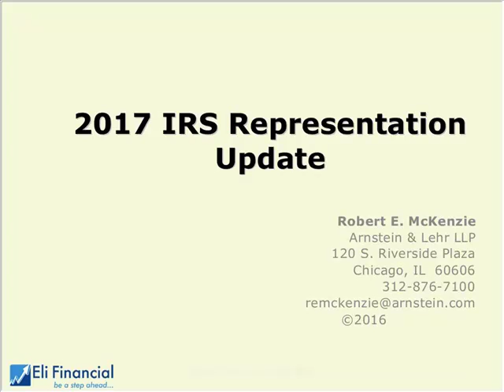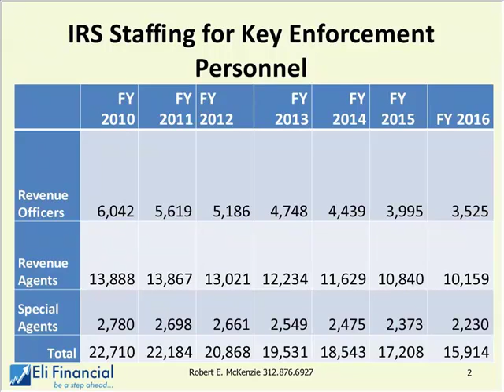2017 IRS Representation Update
2017 IRS Representation Update
This course by expert speaker Robert E. Mckenzie will examine all of the IRS methods used in this new environment. Robert will cover the new IRS examination priorities and procedures, IRS collection priorities and procedures, and IRS criminal investigation initiatives. He will also address the recent important developments for practitioners, taxpayer advocate services, new procedures at IRS campuses, and the impact of the new IRS leadership.